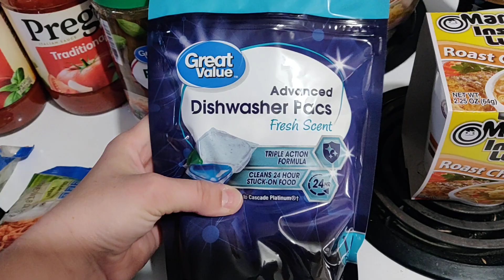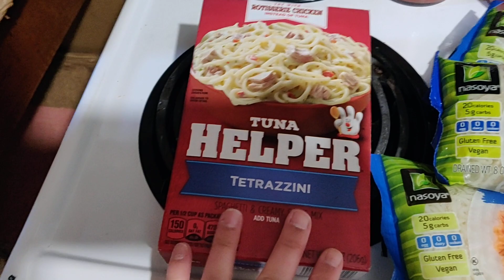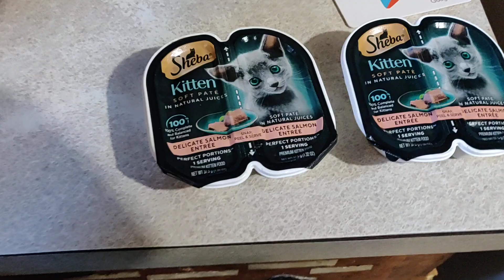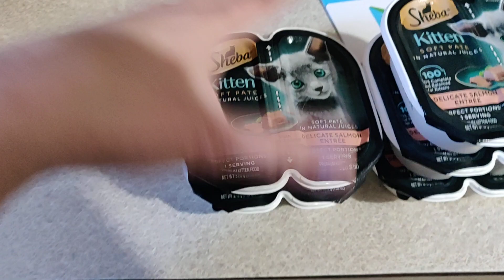Groceries I Got From Wal-Mart. Jax Stops By To Check Out The Stuff I Brought Home.